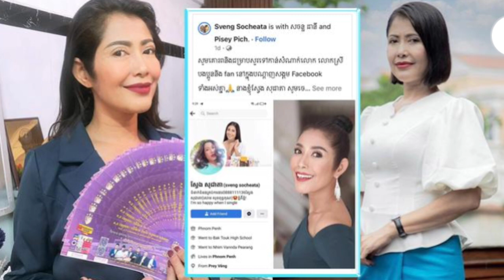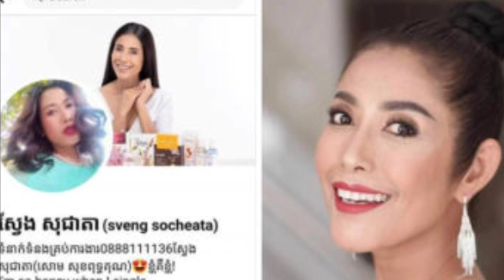អ្នក​នាង ស្វែង សុជាតា បាន​បង្ហោះ​សារ​យ៉ាង​ចាក់​ដោត ក្រោយ​មាន​គេ Hack ចូល Page ហ្វេ​ស​ប៊ុ​ក​របស់​នាង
កាន់តែ​ក្តៅ​ដូច​បាយ​ពុះ​! អ្នក​នាង ស្វែង សុជាតា បាន​បង្ហោះ​សារ​យ៉ាង​ចាក់​ដោត ក្រោយ​មាន​គេ Hack ចូល Page ហ្វេ​ស​ប៊ុ​ក​របស់​នាង

Sources and Referencing:
Video: Cambodia Hot News
Images: Cambodia Hot News
Video Editing: KinMaster Last Version
Thumbnail(s) Editing: Picsart 2022

s of Cambodia. Finally, I do hope that evernumberything goes smoothly and provides a of useful videos for you. Thanks!!